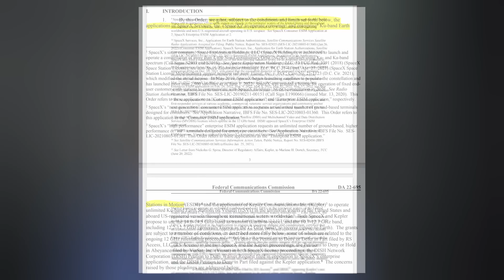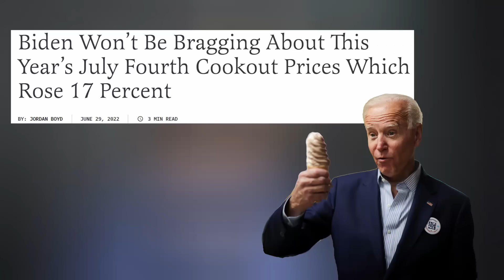SpaceX Starlink Loader Docked To First Orbital Starship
Starship 24 meets the Starlink loading machine in the high bay. The FCC approves Starlink for use in motion. And Falcon 9 places another payload into Earth orbit. Ep 331

TIMESTAMPS:
Intro: 0:00
Starship: 0:20
Starlink: 1:03
Falcon: 1:38